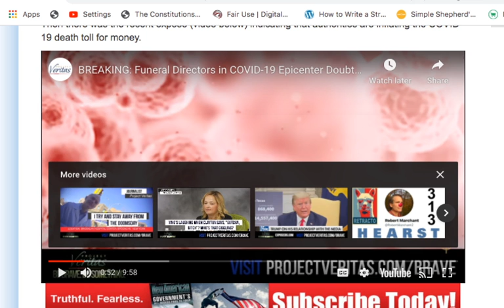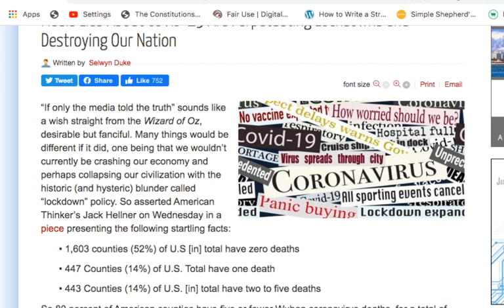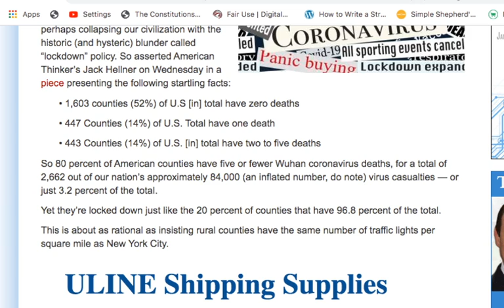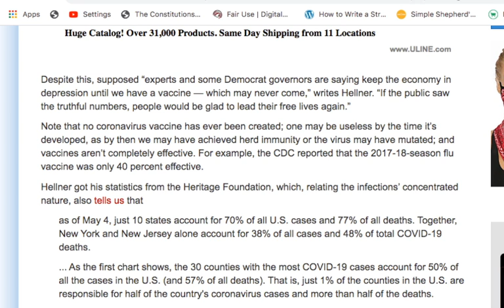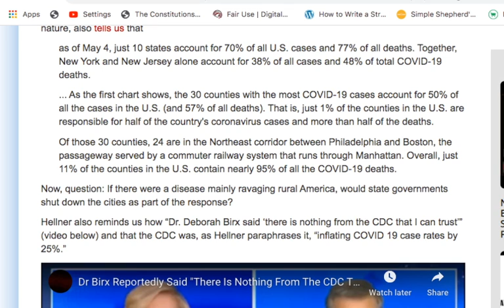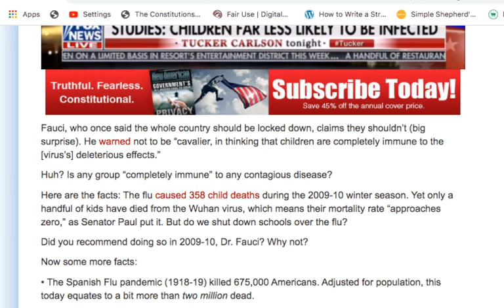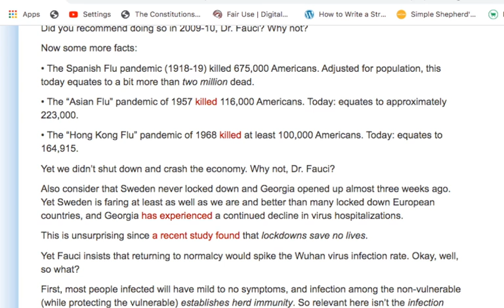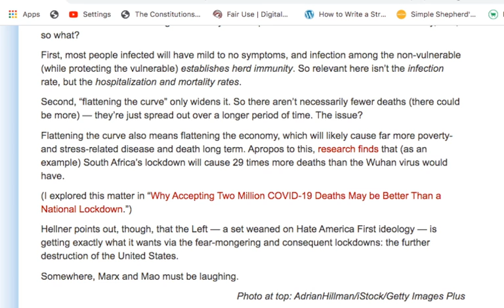Cooking the ......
Segment I
The TNA takes a closer look at pandemic statistics across the U. S along with Dr. Birx concerns with transparency of data.

Graphic Credit: KS_ Chauhan